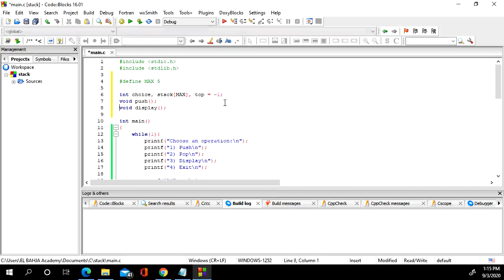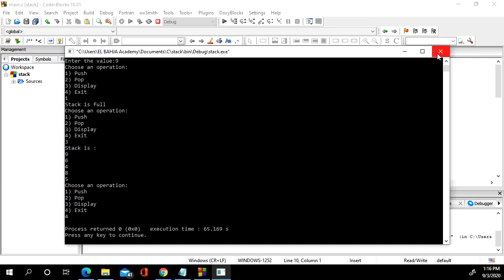2 - Push And Display : Stack in C